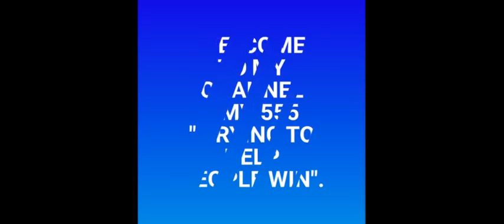CASH 3 LOTTERYWEST AUSTRALIA Best LOTTERY NUMBERS for ( 31 Jan. 2022 ) just try | AMV 555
AUSTRALIA for (  31 Jan. 2022 ).
BET WISELY
Happy WINNING
Good luck